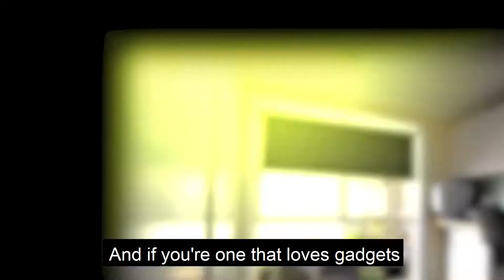6 Archer Dr, Kurunjang, FOR SALE Ray White Melton, Lee Teuma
6 Archer Dr, Kurunjang, FOR SALE Ray White Melton, Lee Teuma